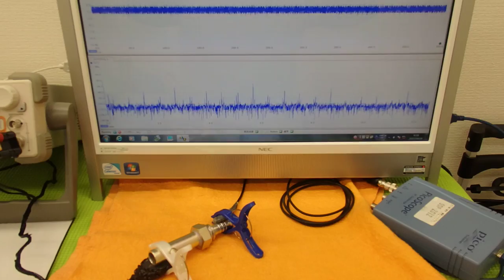オリジナル超音波実験技術 ultrasonic-labo